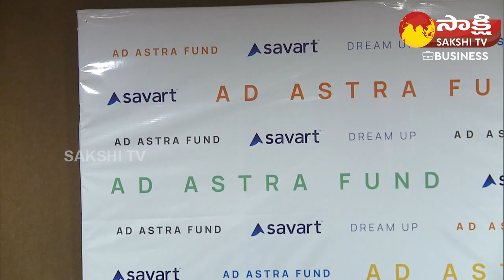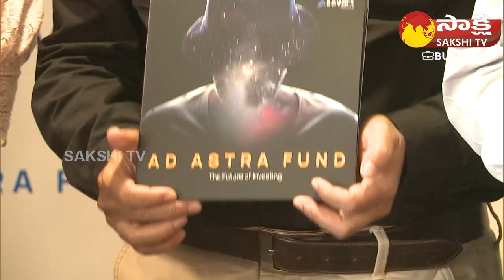Savart to Launch the World’s First Fully Automated Investment Fund | The Ad Astra Fund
Savart to Launch the World’s First Fully Automated Investment Fund | The Ad Astra Fund | @SakshiTVBusiness1